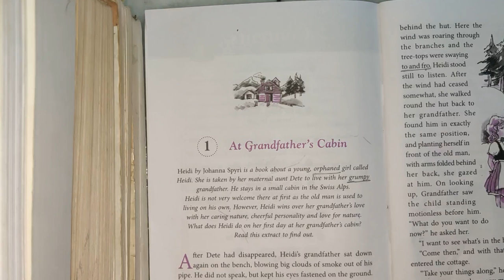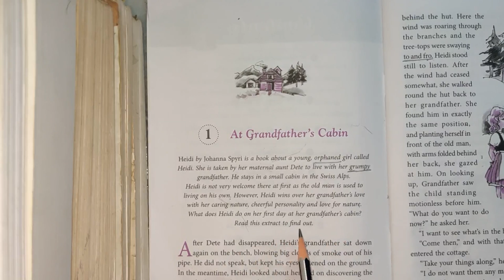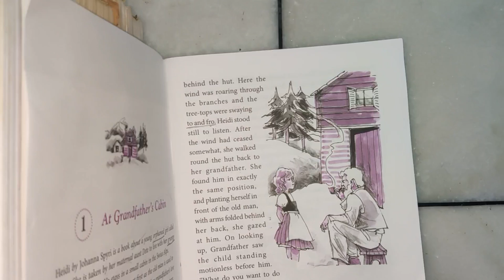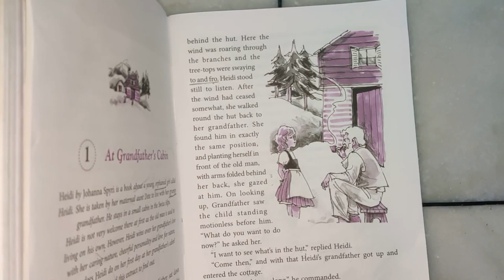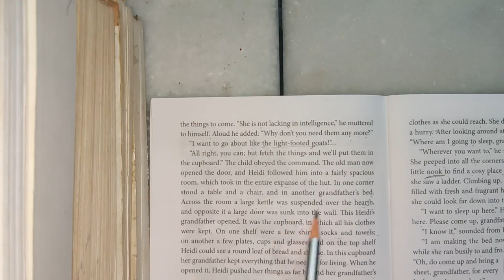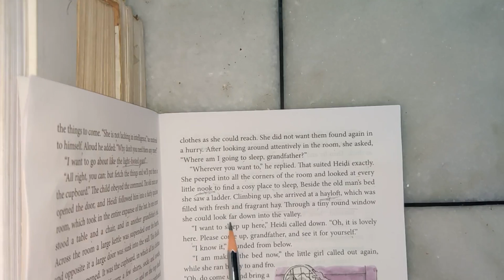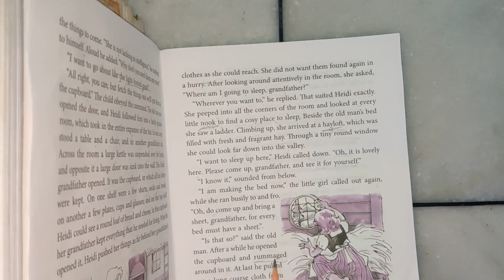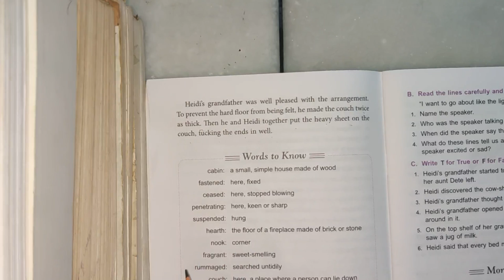July 12, 2020